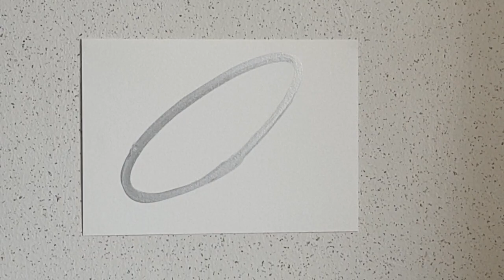A Silver Ring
36cm×25.6cm